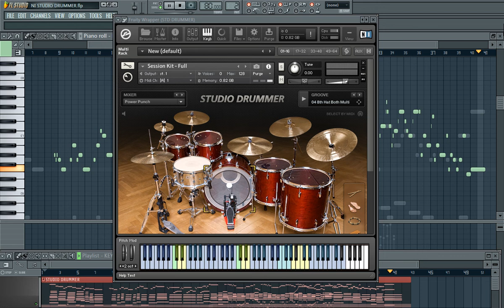LA BATERIA VIRTUAL MAS REAL | NI Studio Drummer © | Baterias Acusticas